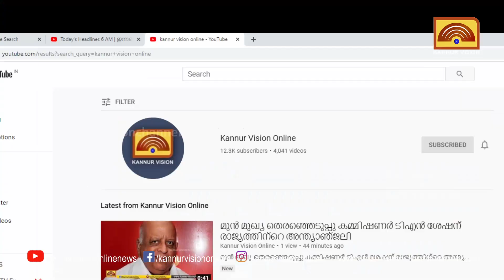അക്ഷയ് ശശിധരൻ മാഷിന് നൃത്തമാണ് ജീവിതം